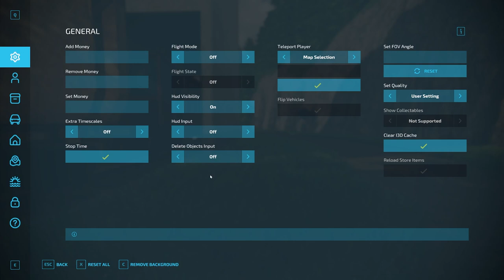UN-BEET-ABLE - Rogue River Valley - Episode 4 - Farming Simulator 22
Welcome to Rogue River Valley where I have started a new life with Trucker Matzy as we struggle to earn money and make it by.